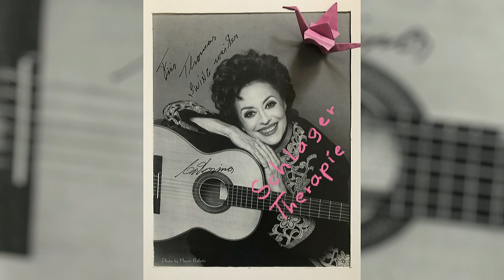GANSCH@HOME Vol. 6 | Schlagertherapie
This weeks episode is different. We are going to sing popular German songs from the 50´s, 60´s & 70´s. Together with Professor Paul, Sebastian Fuchsberger and the one man orchestra of Michael Hornek we will try to create a space without sorrow.
 Let´s see if it works !
Saturday, 8:15pm, CEST

Thomas Gansch: Vocal / Trumpet
Leonhard Paul: Vocal / Trombone
Sebastian Fuchsberger: Vocal / Trombone
Michael Hornek: Vocal / Piano

Video: Thomas Hoetzeneder
Lightsupport: Martin Vetters
Audio: Florian Rabl
Executive Producer: Florian Petermann

Im Angesicht von Pandemie und Social Distancing stellt sich Thomas Gansch die ultimative Frage: Was ist Kultur wert? In den Livekonzerten aus Ganschs Musikzimmer mit ebenso hochkarätigen wie interessanten Musikern, geht man dieser Frage nun gemeinsam nach. Schalten Sie ein, lassen Sie sich unterhalten und inspirieren und zeigen Sie ihre Wertschätzung mit dem Erwerb einer imaginären Eintrittskarte. Bezahlen Sie, was ihnen das Konzert wert ist. Nicht mehr, aber auch nicht weniger!

In view of the pandemic and social distancing, Thomas Gansch poses the ultimate question: What is culture worth? In the live concerts from Gansch's music room with top-class as well as interesting musicians, this question is now being tackled together. Switch on, let yourself be entertained and inspired and show your appreciation by purchasing an imaginary admission ticket. Pay what the concert is worth to you. Not more but also not less!